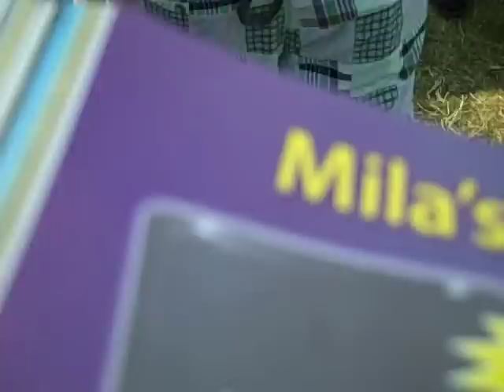Seattle Hempfest Assorted Crowd Scenes 2008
Random crowd scenes from Seattle Hempfest 2008, August 16 and 17th, 2008. Starring Barry Cooper of